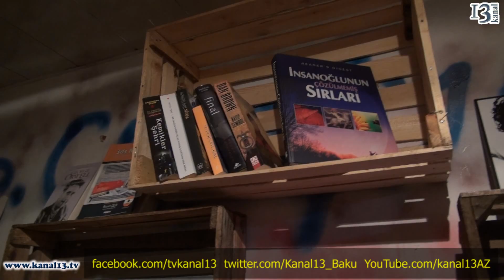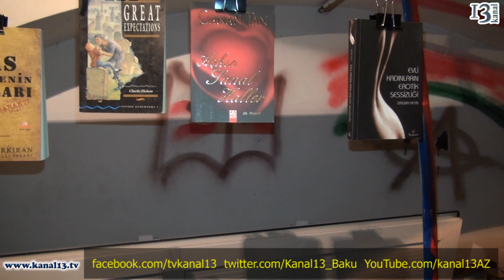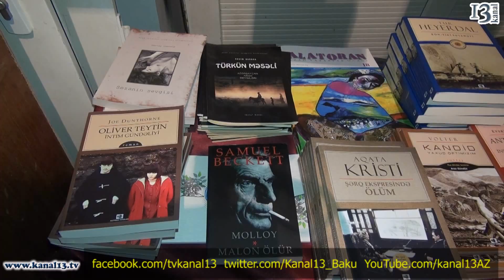YerAltından Kitablar və Alatoran Yayımları "Endirimli" kitab kampaniyası keçirdi